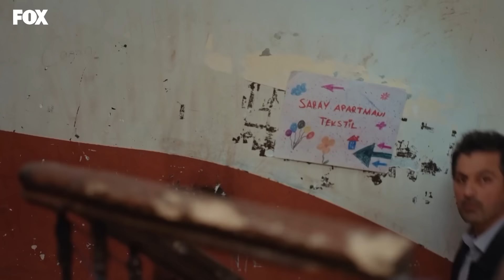Saray Apartmanı Günlükleri #95: Yorulursan Eğer Yasla Başını Omzuma - Kadın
Arif, Bahar'a yardım ediyor. TUT ELLERİMİ HİÇ BIRAKMA

KÜNYE
Yapım: MEDYAPIM
Yönetmen: Merve Girgin Aytekin
Senaryo: Hande Altaylı